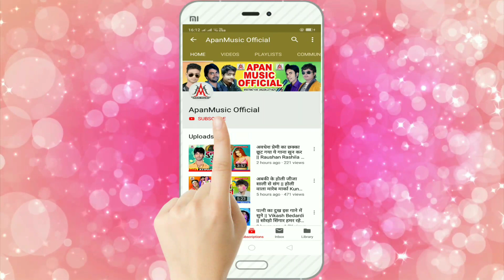स्टेशन पर जाके भतार माल मारता - Station Par Jake Bhatar Maal Marata - Aniket Soni - Bhojpuri